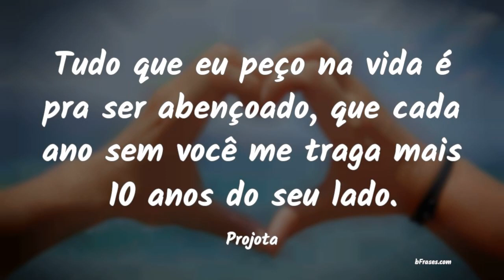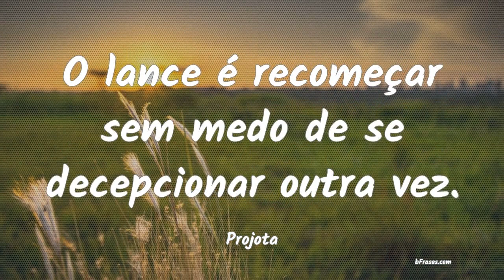Frases de Projota